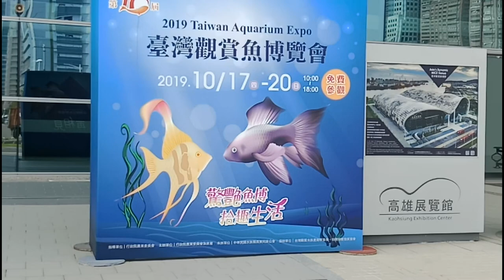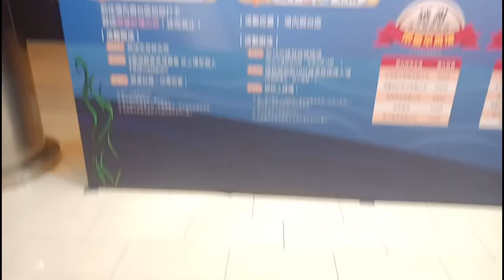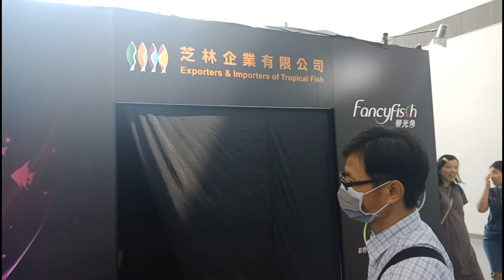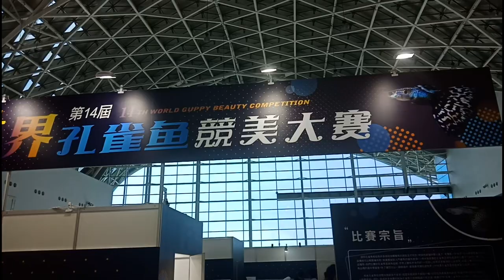跟著鹽巴賞魚趣-2019觀賞魚博覽會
大家好我是鹽巴王子  10/17-10/20有為期四天的觀賞魚博覽會  希望大家都能跟我一起共襄盛舉    賞魚買魚真的是很爽的一件事呢!!

BGM來自YouTube音樂庫 無版權配樂 免費背景音樂下載

歌曲資料
歌名: The Big Beat 80s
類型: 舞曲和電子音樂
氣氛: 歡快

歌曲名稱：Nice To You
歌曲作者：Vibe Tracks
歌曲類型：節奏藍調與靈魂樂 | 勵志

喜歡的話也請大家多多支持  訂閱及追隨喔
有能力的大家也可以贊助一下我喔!!感謝您!!